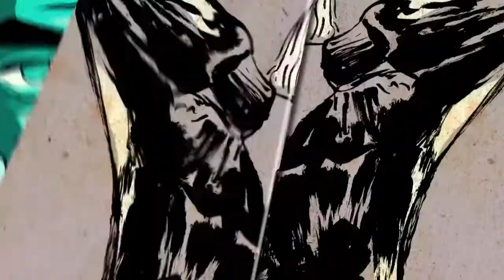MINECRAFT NOOBS EP3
Check out fula gaming